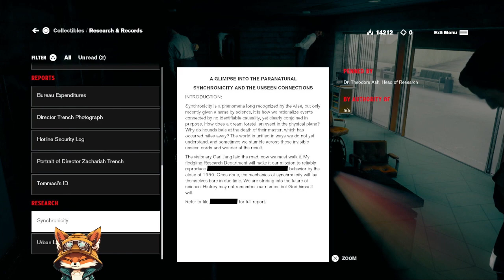Nothing strange is going on here...